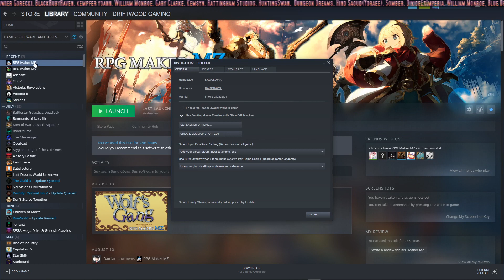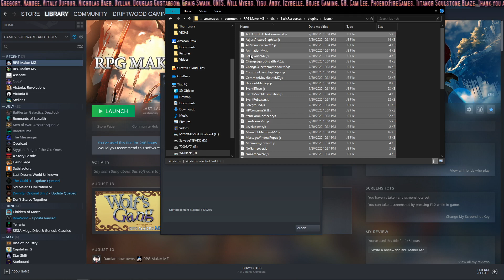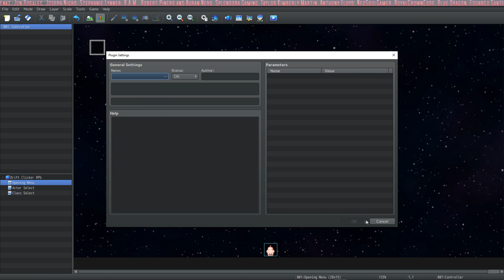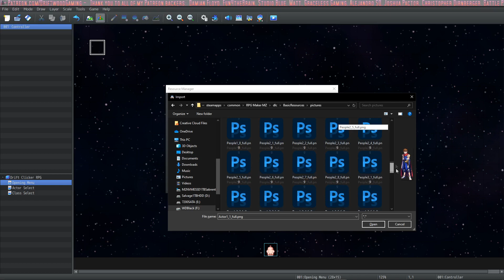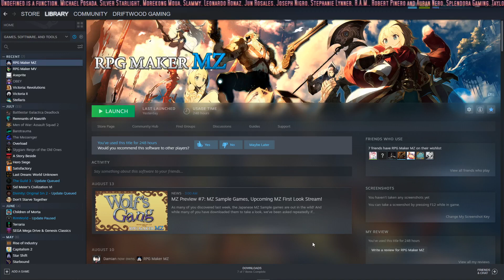How to install your DLC in RPG Maker MZ Tutorial